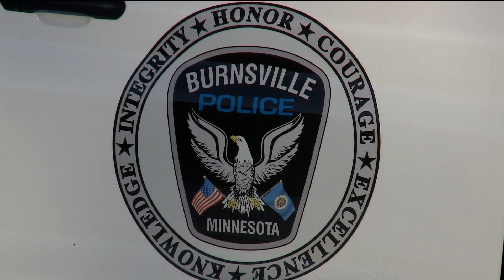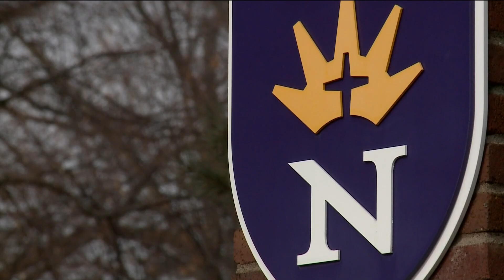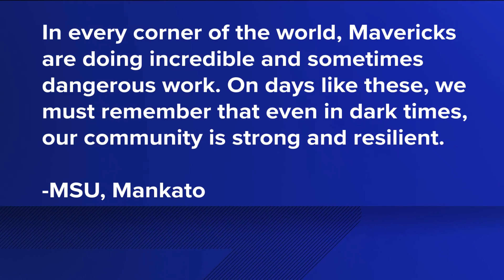Remembering Burnsville officers Paul Elmstrand and Matthew Ruge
Elmstrand joined the Burnsville PD in 2017 while Ruge joined the department in April of 2020.